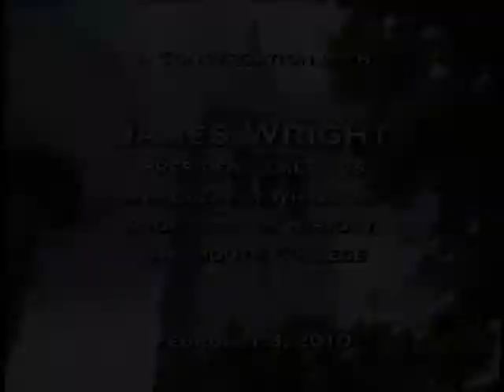Conversations with History - James Wright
American Democracy, Veterans, and Higher Education
 James Wright, President Emeritus and Eleazar Wheelock Professor of History, Dartmouth College

Conversations host Harry Kreisler welcomes Dartmouth's James Wright, President Emeritus and Eleazar Wheelock Professor of History, for a discussion of his work as a historian and as President of an Ivy League college. Topics covered include: his formative years, his research on populism in the Western U.S. in the 19th century, leadership in higher education, and challenges facing public and private universities in the new economic environment.  President Wright also discusses his work in aiding Afghanistan and Iraq War veterans to pursue higher education.  He places these efforts in the historical context of American democracy's ambivalent relationship to veterans from the time of the revolution to the present.